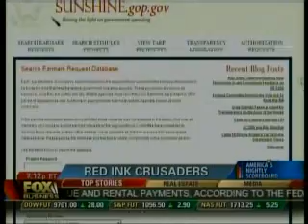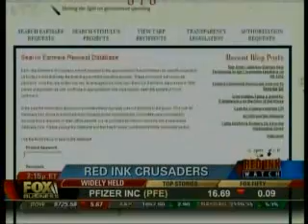Congressman Jeff Flake Discusses Federal Spending on Fox Business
Congressman Jeff Flake and Congresswoman Cathy McMorris-Rodgers discuss federal spending on Fox Business on October 7, 2009.